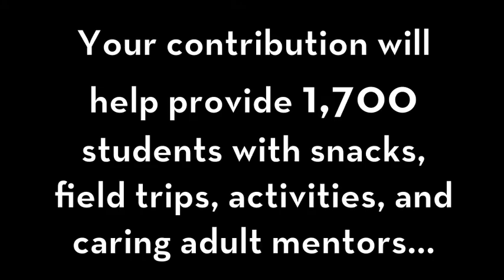LATM's 13th Annual Soiree Supporter Thank-You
On Thursday, October 13, 2011, more than 600 guests gathered at the Beverly Wilshire hotel for Los Angeles Team Mentoring's 13th Annual Soiree. The evening honored David Bishop, President of Sony Pictures Home Entertainment, for his contributions to LATM and the greater Los Angeles community.  The event raised over $875,000 for the organization;s after-school team-based mentoring programs for at-risk youth.  On behalf of our staff, mentors and the nearly 1,700 youth we serve annually, LATM would like to thank all those who contributed to making the evening such a huge success.